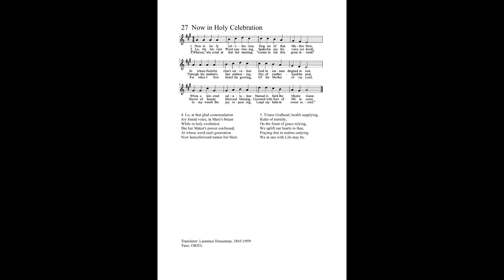Now in Holy Celebration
27  Now in Holy Celebration
Author: Laurence Houseman, 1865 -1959
Tune: ORIEL
Cantūs Rēgīnae: Songs of the Queen
Marian hymnal assembled for the use of Holy Martyrs of England and Wales Catholic Church
Formatted by Charlotte Naaden
Recorded by youth volunteers of Holy Martyrs Catholic Church
American Heritage Girls, Stars & Stripes Project, 2023